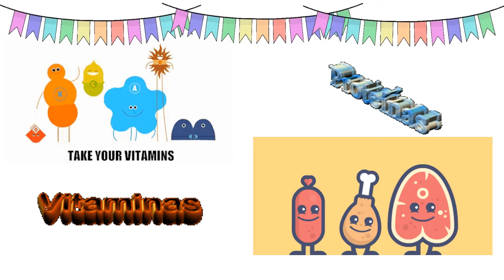LOS ALIMENTOS QUE RICOS SON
Canción para pequeños de II hasta III Ciclo sobre los alimentos y nutrientes.